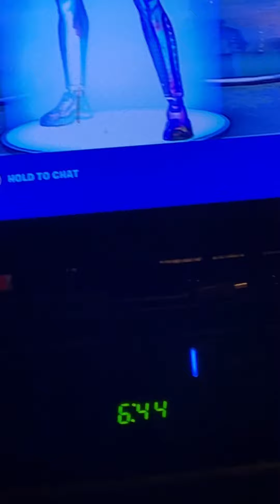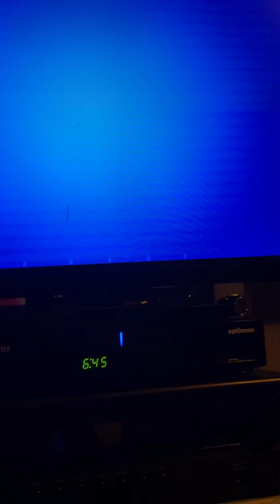Holo Edit Style Iron Man Show Case Fortnite